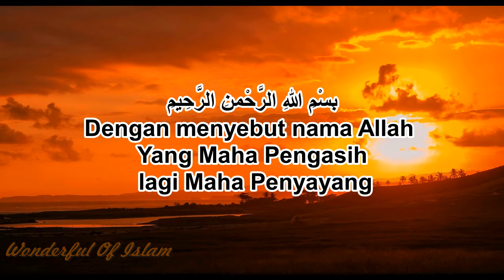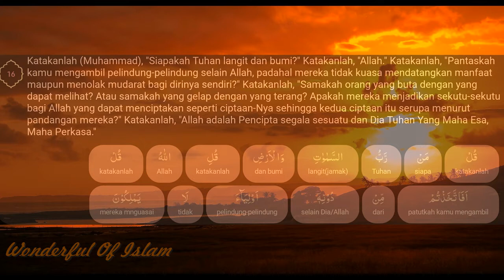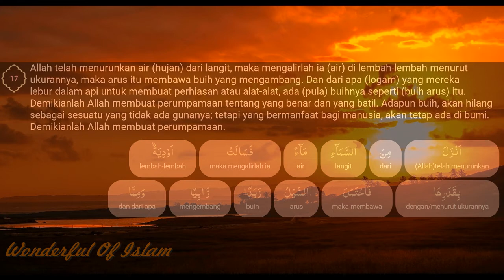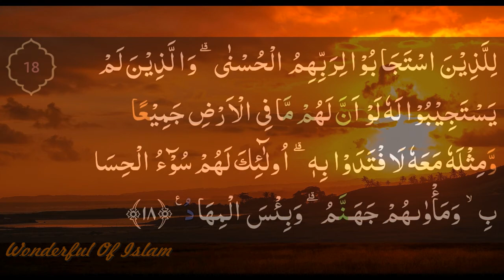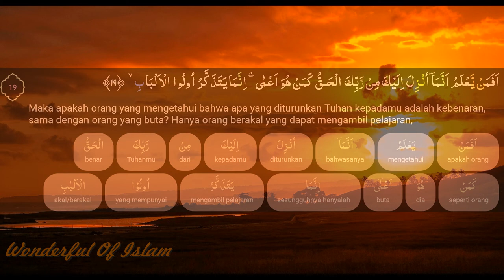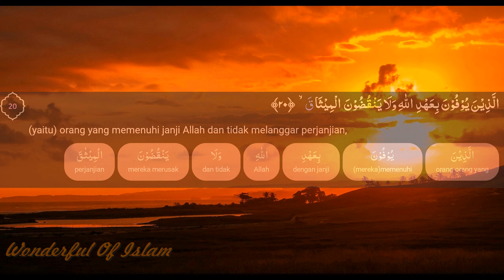Surah Ar Ra'd 16-20 Bag. 4 (dengan terjemahan perkata dan saritilawah)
Surah Ar-Ra'd (bahasa Arab:الرّعد, ar-Ra'd, "Guruh") adalah surah ke-13 dalam al-Qur'an. Surah ini terdiri atas 43 ayat dan termasuk golongan surah Makkiyah. Surah ini dinamakan Ar-Ra'd yang berarti Guruh (Petir) karena dalam ayat 13 Allah berfirman yang artinya "...dan guruh itu bertasbih sambil memuji-Nya", menunjukkan sifat kesucian dan kesempurnaan Allah SWT, dan lagi sesuai dengan sifat Al-Quran yang mengandung ancaman dan harapan, maka demikian pulalah halnya bunyi guruh itu menimbulkan kecemasan dan harapan kepada manusia. Isi yang terpenting dari surah ini ialah bahwa bimbingan Allah kepada makhluk-Nya bertalian erat dengan hukum sebab dan akibat. Bagi Allah SWT tidak ada pilih kasih dalam menetapkan hukuman. Balasan atau hukuman adalah akibat dan ketaatan atau keingkaran terhadap hukum Allah (Wikipedia).
Kandungan utama dan fokus pembahasan surah ini adalah masalah tauhid, ma'ad, wahyu dan hal-hal yang berkaitan dengannya melalui jalan-jalan ghaib, dan ajakan kepada manusia untuk berpikir tentang kondisi-kondisi dan nasib-nasib yang menimpa umat-umat terdahulu serta peristiwa-peristiwa yang berlaku di alam semesta. Surah Al-Ra’d tergolong sebagai surah Madaniyah. Dari sisi isi dan ukuran, setelah surah Al-Anfal, surah Al-Ra'd adalah surah kedua sebagai surah Matsani. Surah ini berukuran sedang dan mencakup kurang dari setengah juz Al-Quran. Jumlah ayatnya menurut perhitungan qari Kufah adalah 43 ayat. Surah Al-Ra’d terdiri ari 854 kata dan 3541 huruf. Surah ini adalah surah kedua dari total empat surah yang memiliki ayat Sajadah (pada ayat 15 dianjurkan sujud tatkala membaca atau mendengarkannya)(Wikishia).